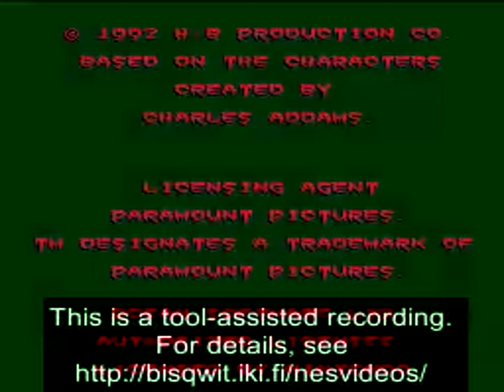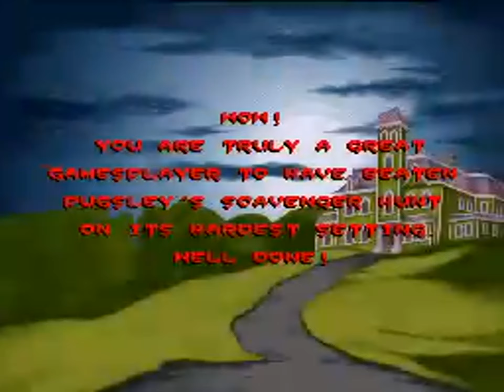TAS - SNES The Addams Family: Pugsley's Scavenger Hunt (USA) by Blublu in 13:58.63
A movie of the video game "The Addams Family: Pugsley's Scavenger Hunt" for the SNES (Super NES), created by "Torfi Gunnarsson (Blublu)". This TAS video (Tool-assisted speedrun) demonstrates how to complete the game in a record time of "13:58.63", using tricks and exploiting glitches. This video also serves as a complete walkthrough.